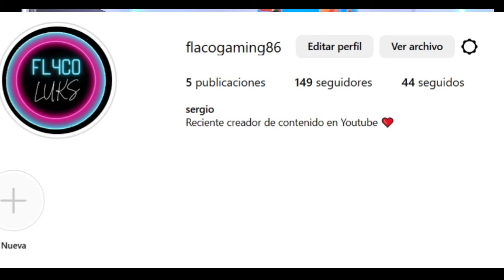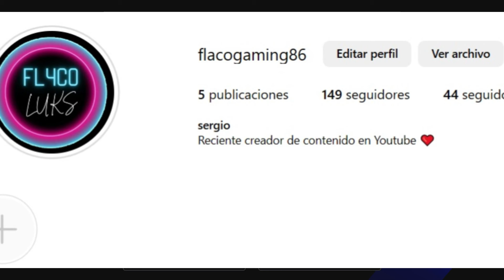Entrenamientos de Emergencia!!! Epics gratis y Premijuego!! ||Efootball 2024